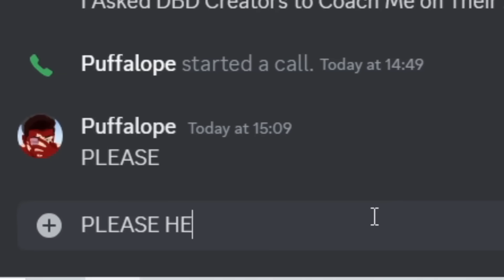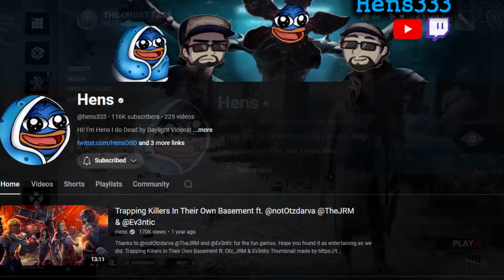Can @hens333 Turn Me Into a Ghostface PRO? (#4)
this character is very hard! i suck!

Follow Gens333!

0:00 Intro
0:56 Meeting Hens
05:27 Game 1
16:20 Prologue
17:26 Game 2
20:37 Game 3
28:57 Game 4
40:57 Tragedy
42:36 Redemption
51:52 Outro

Can Hens Turn Me Into a PRO Ghostface?